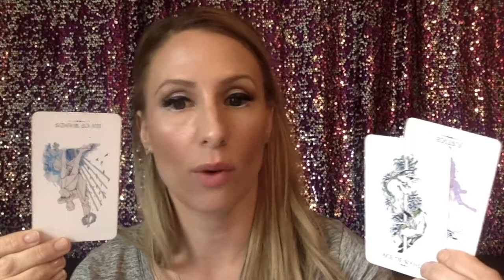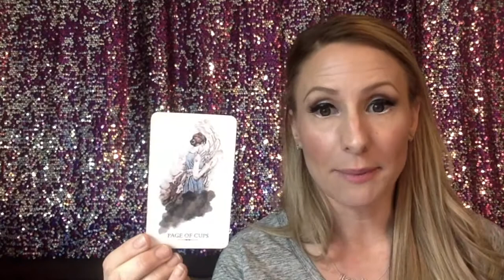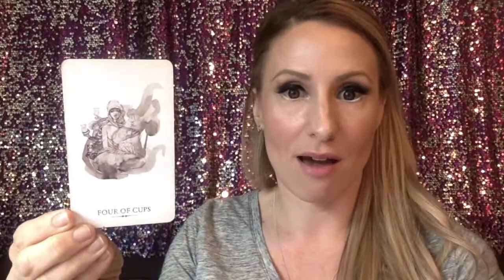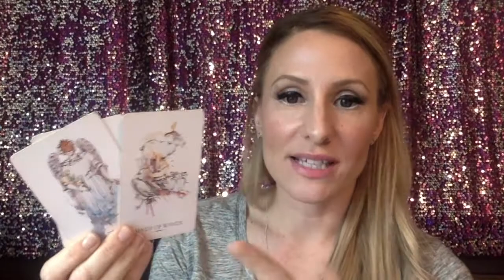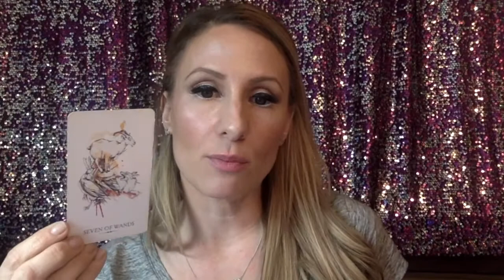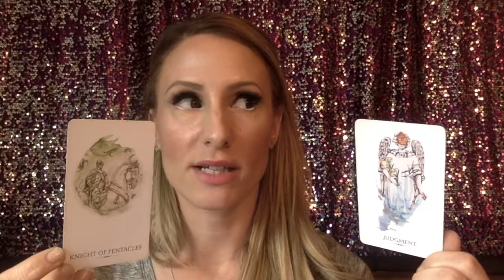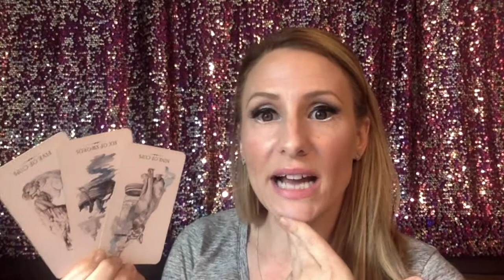Libra April 2019- Career, Money, Love- Tarot Reading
This video will tell you what to expect socially, emotionally, in love as a single Libra, a coupled Libra, or if your relationship is undefined, new or polyamorous.